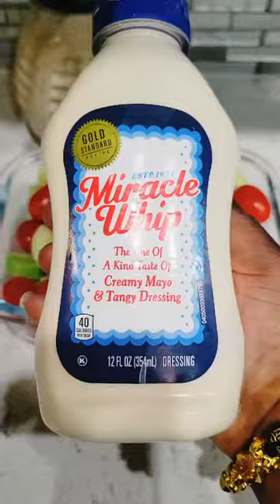Low Sodium Cucumber Tomato Salad Homemadedressing Easy recipes